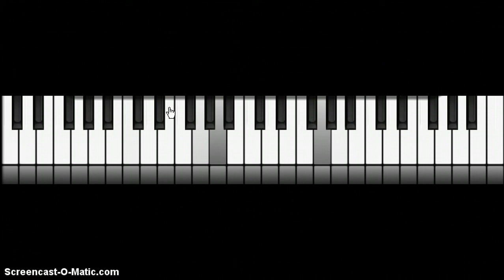Piano Playing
PLayed by me partail of the song Celine Dion my heart will go on P.S enjoy :D